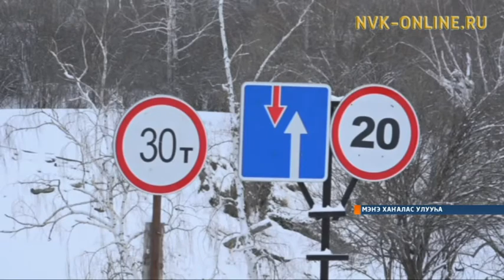Мэҥэ Хаҥаласка "Тыа сирин сайдыыта" федеральнай бырагыраама иитинэн суол тутулунна